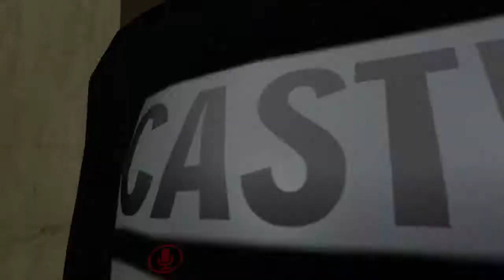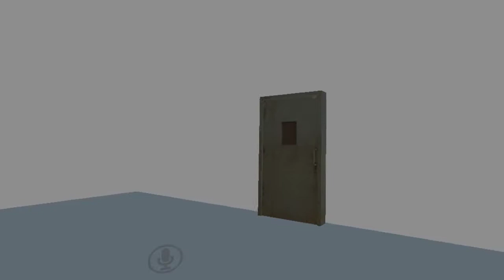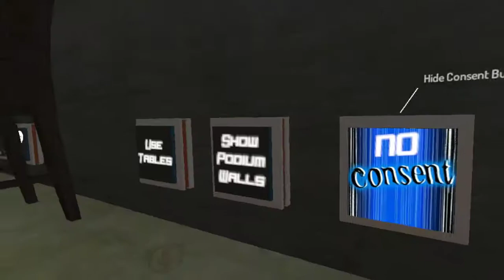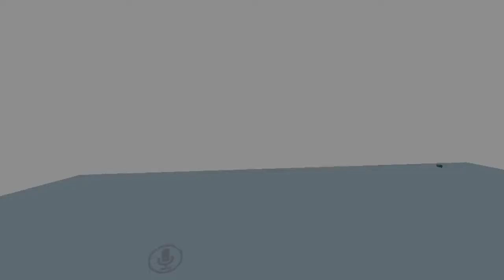Tied up and Blackouts